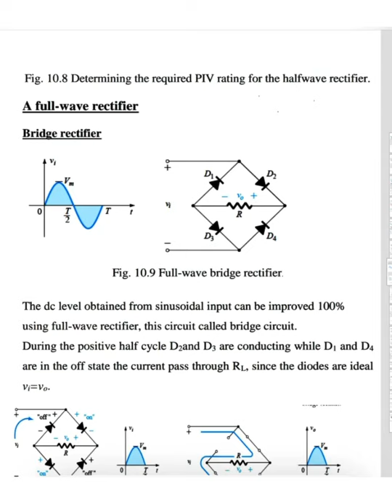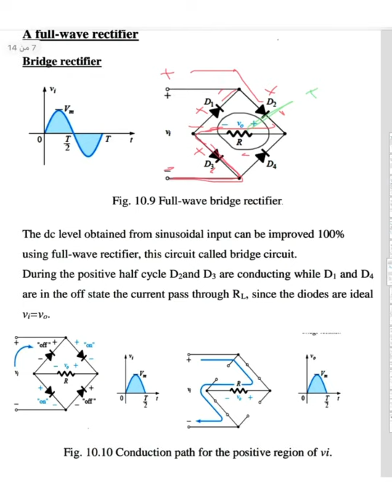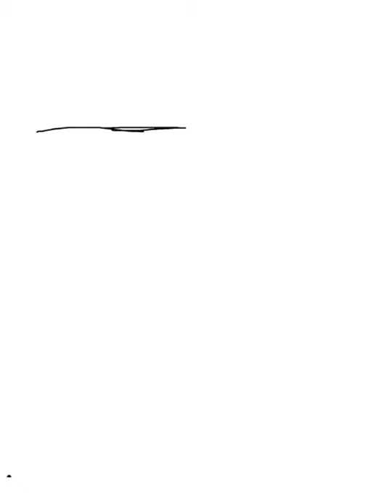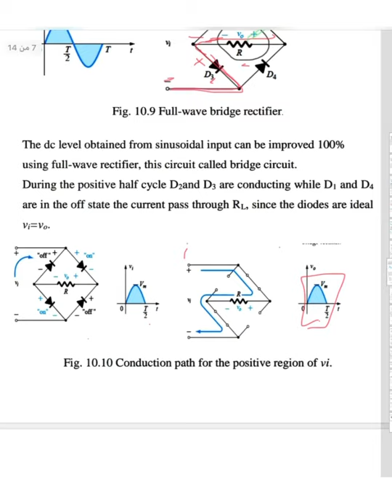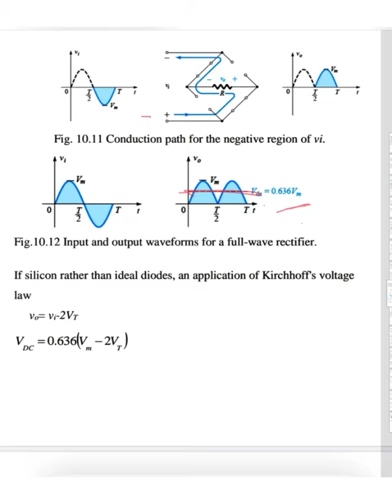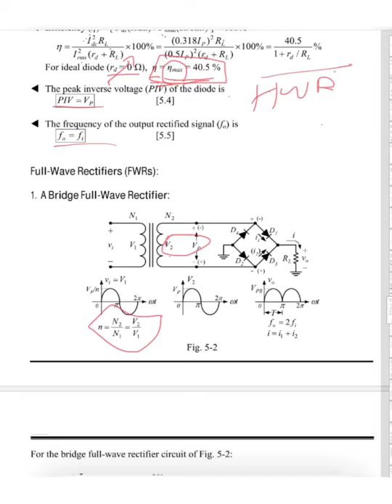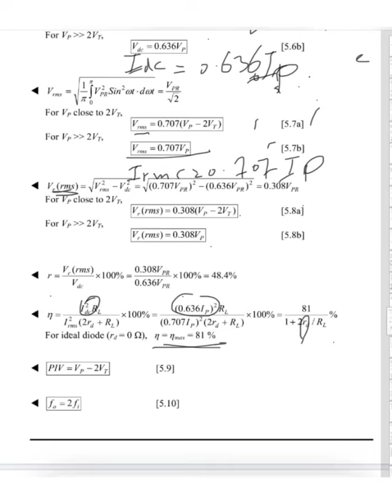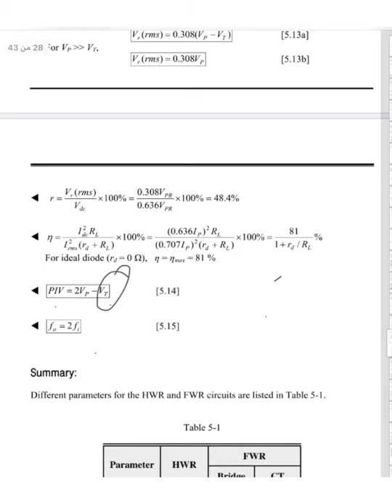Full wave bridge rectifier